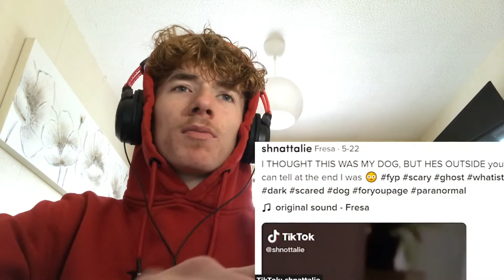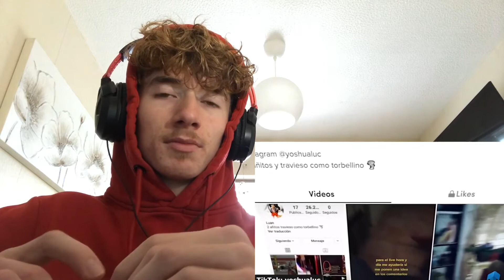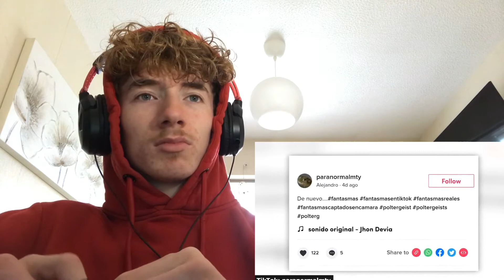5 Videos That Will Make You SCREAM Reaction!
Love Yourself